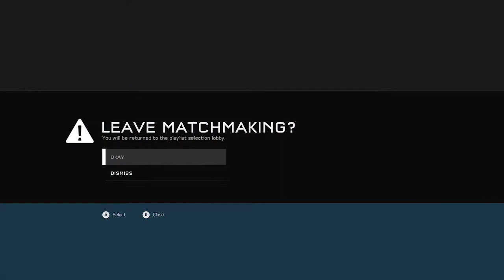The Game Men Play Halo 5 Guardians: Warzone & Breakout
How good is Mason at Halo 5? Don't really know. Guess it's time to find out.